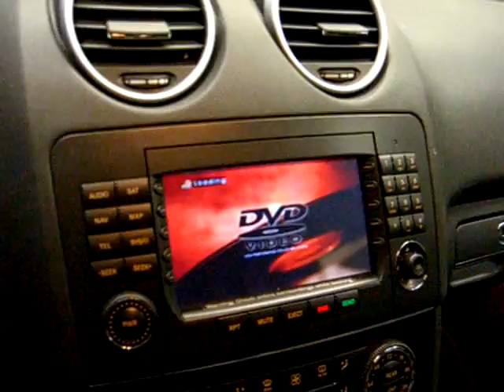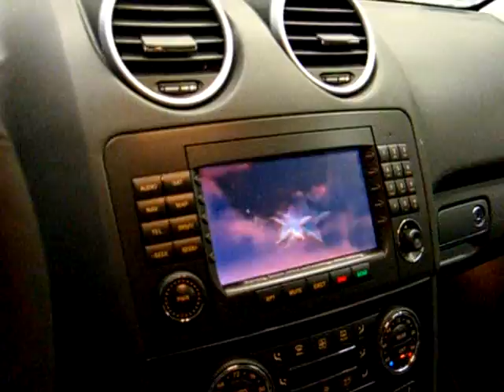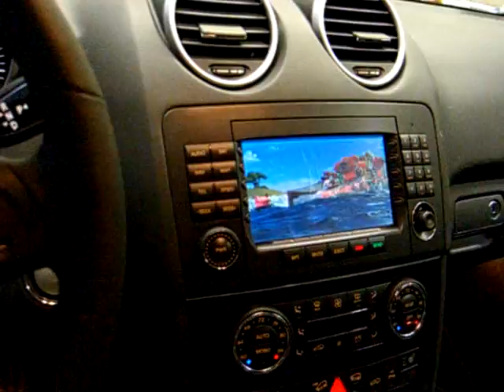ML350 Advanced DVD steering wheel controls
Now full control of the DVD system including menu up/down/left/right and enter, Power On/Off, Menu, Play, and Track Up/Down.